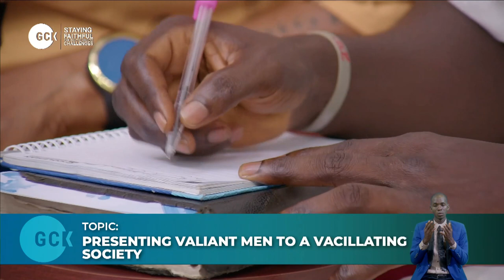Presenting Valiant Men to a Vacillating Society By Pas W F Kumuyi